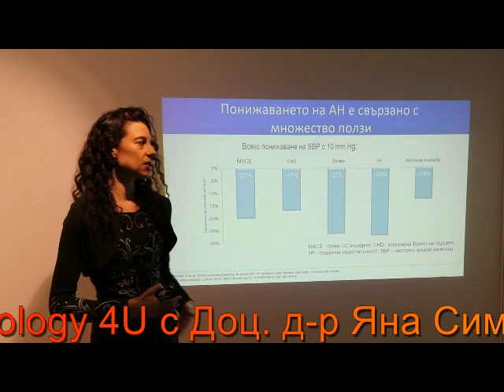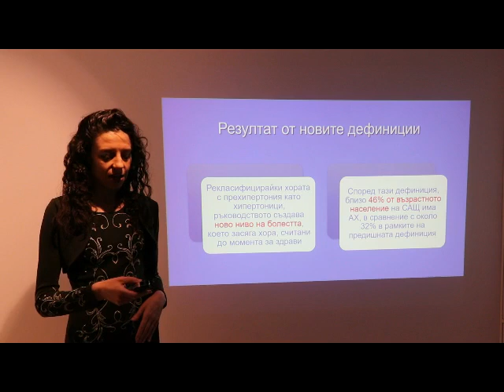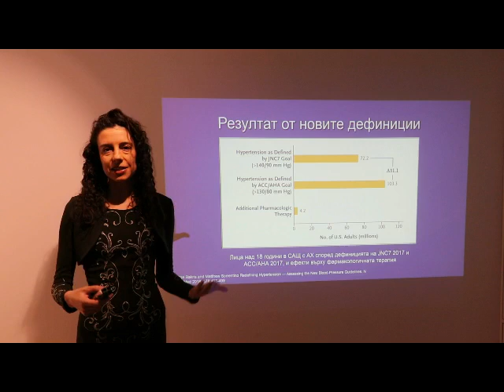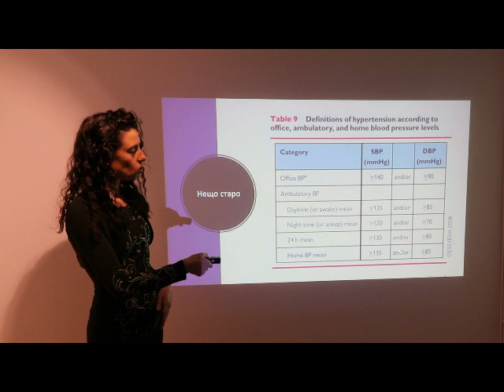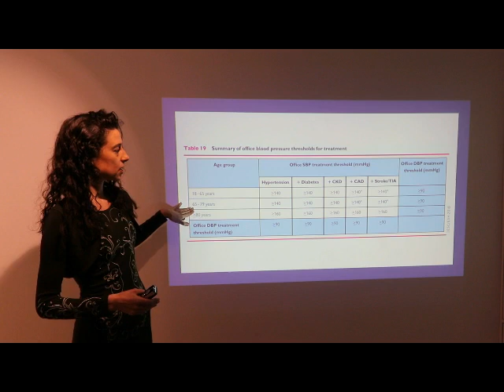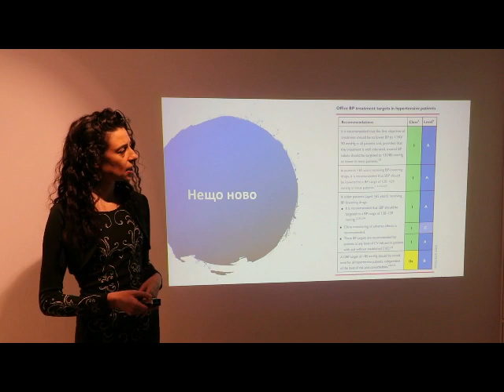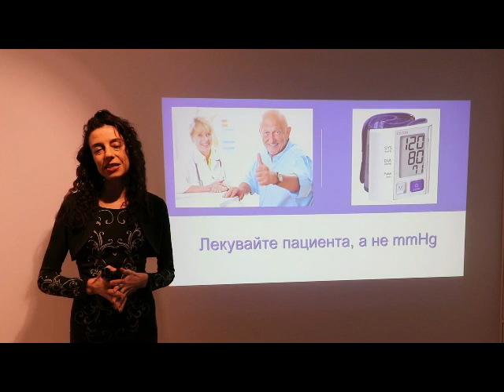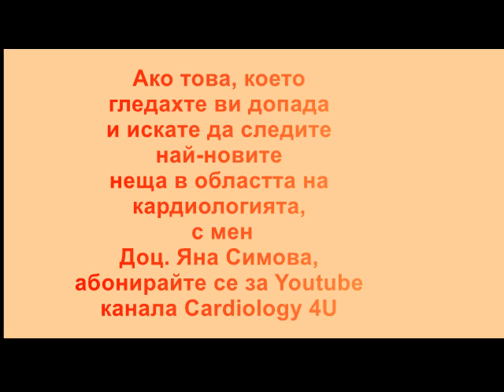Високо кръвно - какво ново и какво старо, с Доц. Яна Симова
В това видео Доц. Яна Симова ще ви разкаже за новостите в последните европейски препоръки за лечение на артериална хипертония.

Нови ли са новите препоръки? Какво променят в досегашното разбиране за повишено кръвно налягане? Какво се променя в директивите за лечение на артериална хипертония?

Във видеото ще намерите отговор на всички тези въпроси.